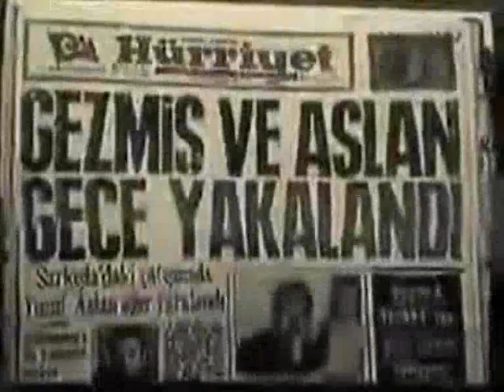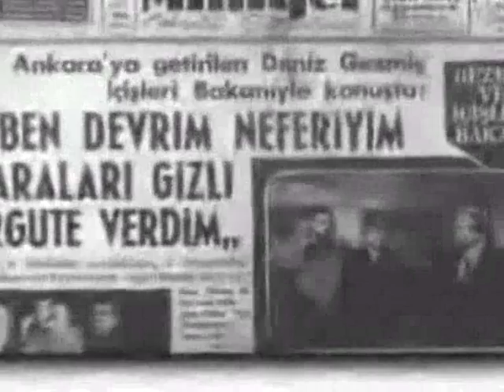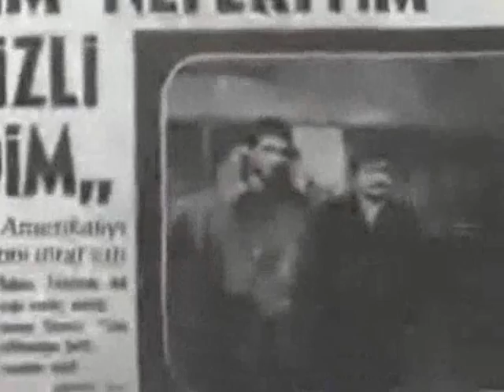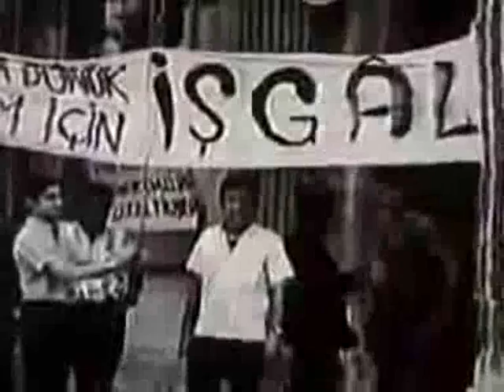Ali Turalı Şiir 6 Mayıs'a Dair Yor Ozan Güner Kaymak.wmv